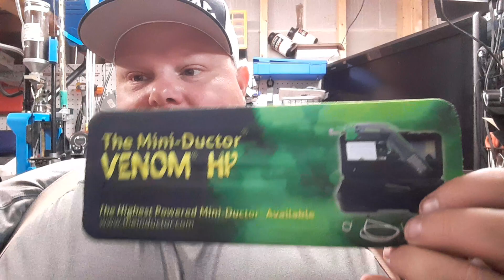AMAZON WARRANTY ISN'T THAT AMAZING!!! MAIL CALL MONDAY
Amazon warranty and it's short falls
induction inovations venom Hp
mail call Monday